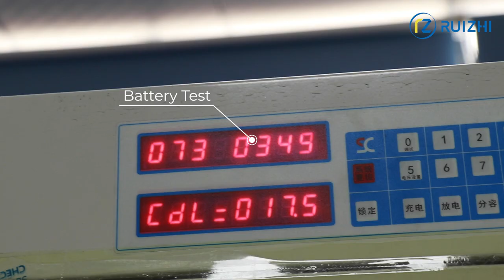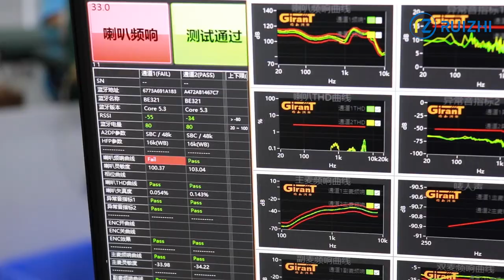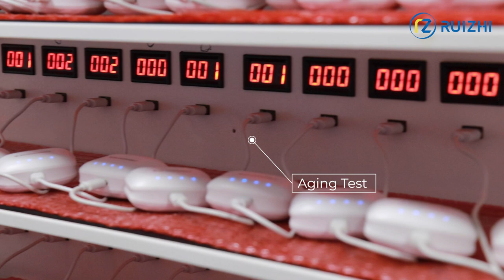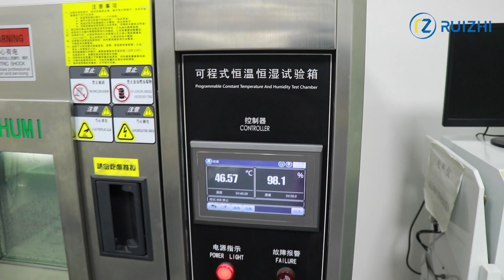Bluetooth Earbuds Factory | Earphone Factory in China | Chinese Factory Tour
Today we're going to a Chinese Bluetooth earphones-making factory and show you the Bluetooth earbuds manufacturing process.

Would you want to make a new version of earphones?  However, you don't have the basic knowledge of manufacturing. Let's see how a Chinese factory made earbuds.

We hope this earbuds-making factory tour can help you learn more about Bluetooth earbuds.

🖥 Chat With Ruizhi Sourcing on Whatsapp
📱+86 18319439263